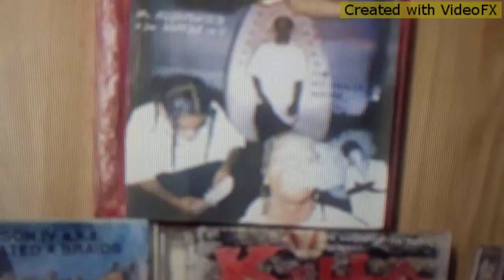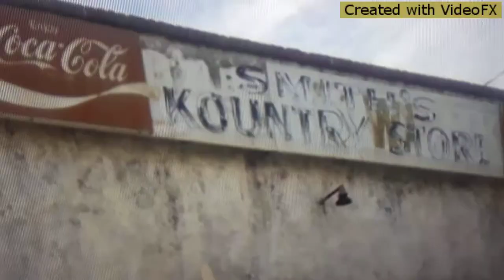MR AGGRAVATED FOE - VOLUME 4 IZ DA SHIIIIIIT featuring SONNY CASH aka CHEF DA KID & ROY J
DA Shit VOL 4 - HEAVY SHIT 2017